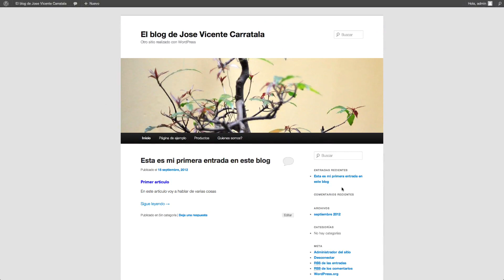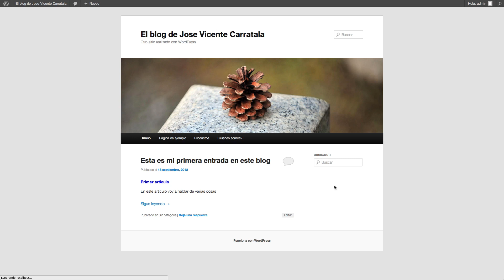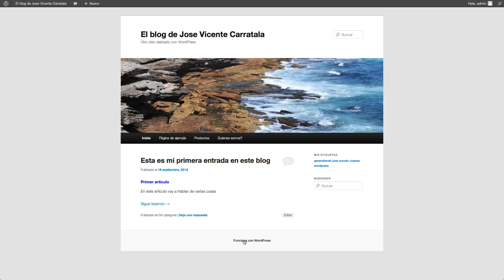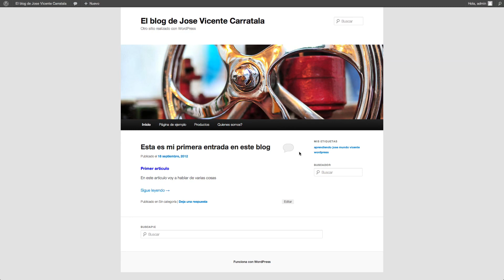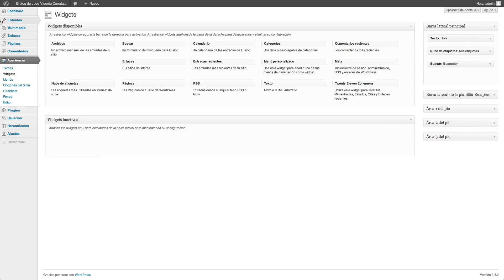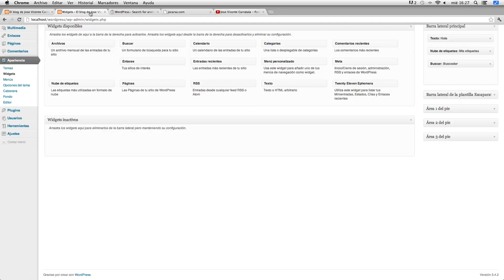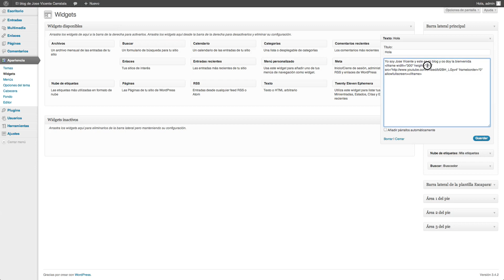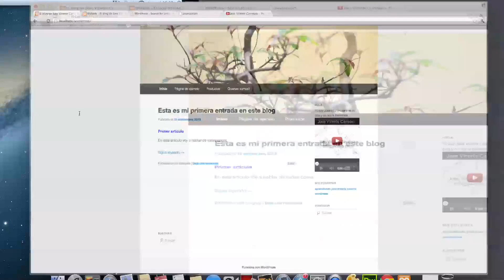Curso de creación web con Wordpress 3 4 2 19 Insertar video